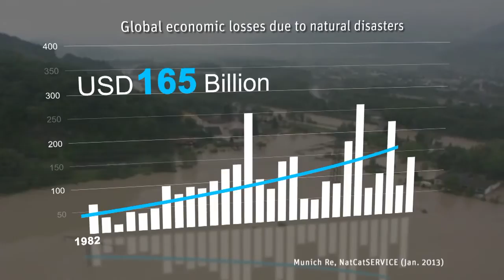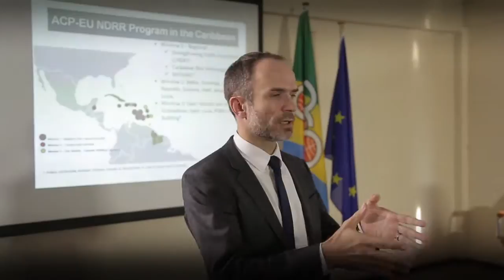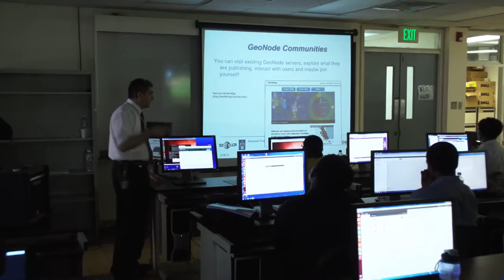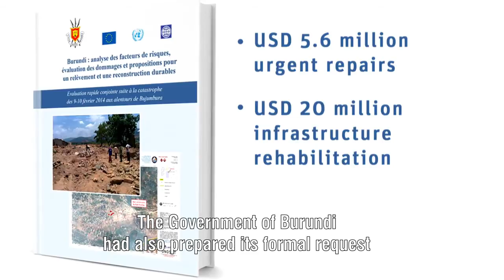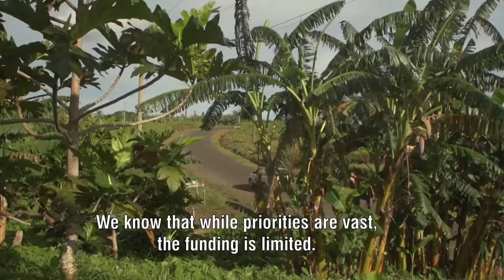ACP EU Natural Disaster Risk Reduction Program English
An introductory video of African, Caribbean and Pacific Group of States Natural Disaster Risk Reduction Program (ACP EU NDRR). It covers ACP EU’s work to support Disaster Risk Management and Climate Change Adaptation activities in ACP countries through technical assistance, capacity building and advisory/analytical work. The program also supports ACP countries in the aftermath of a disaster with post disaster needs assessments (PDNA), rapid-response technical assistance, capacity building and the development of sustainable recovery.